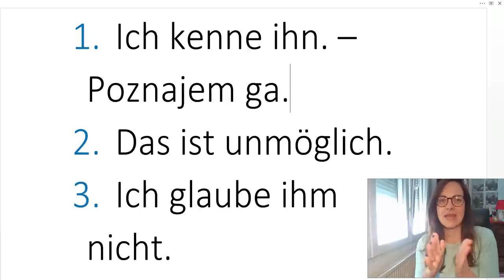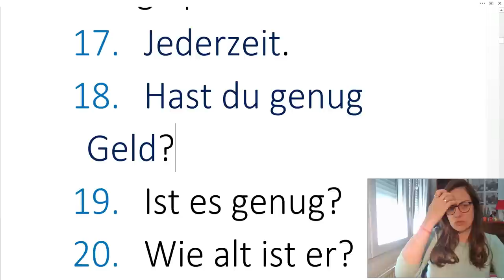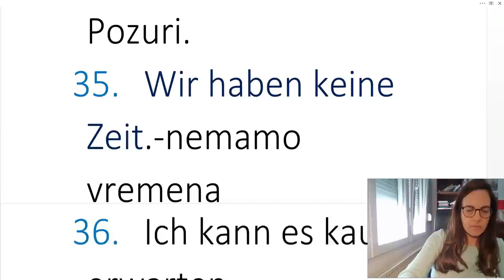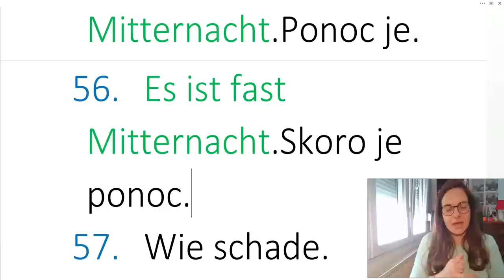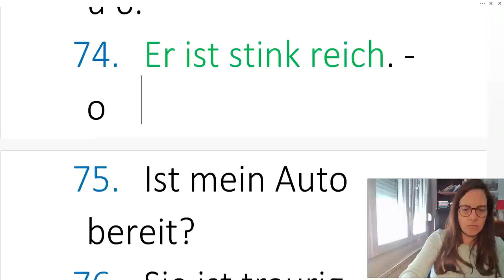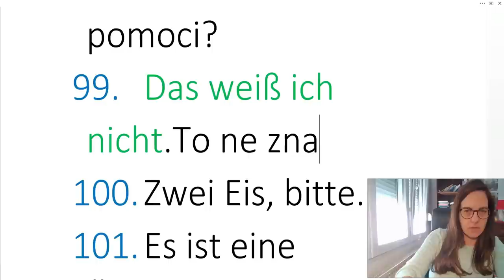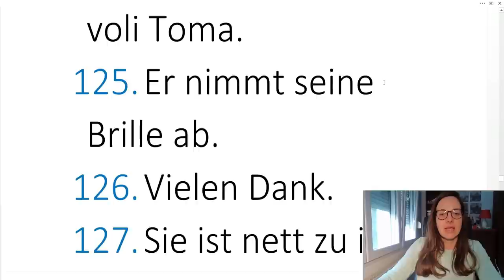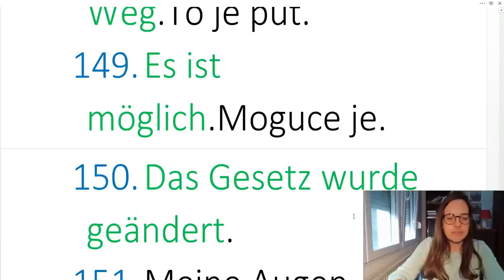150 NEMAČKIH IZRAZA I DELOVA KONVERZACIJE KOJI SU VRLO KRATKIHKRATKE A KORISTE SE SVAKI DAN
U OVOM KLIPU SAM ZA VAS IZABRALA ONO ŠTO SASVIM SIGURNO SVAKI DAN KAŽETE BAR JEDNOM  A KRATKO JE - OBZIROM DA IMA TAKVE KARAKTERISTIKE MOJ VAM JE SAVET DA OVIH 150 KRAKIH REČENICA ILI DELOVA REČENICA NAUČITE NAPAMET DA BISTE MOGLI DA IH KORISTITE BEZ RAZMIŠLJANJA I BEZ PAUZA U GOVORU - JELENA